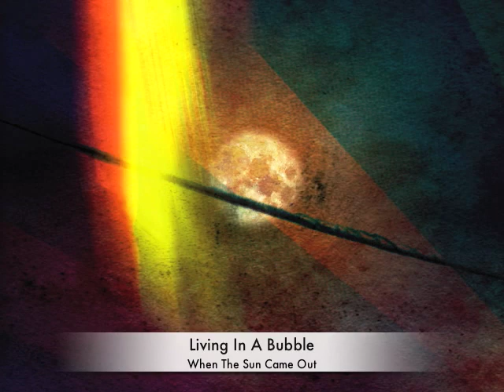Argaman-When The Sun Came Out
Argaman-Living In A Bubble (Night) #10 2013